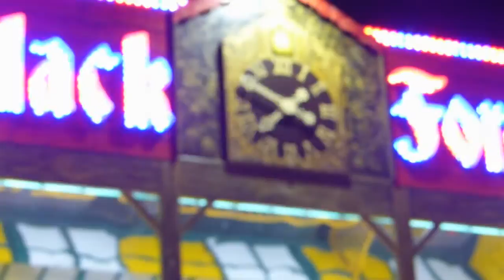2015 Columbia County GA Fair Clips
Various views of the Columbia County Fair and various rides at the Columbia County Fairgrounds, circa Nov. 2015.  I've noticed the fair is getting smaller, and as for community shows & competitions - there are none.  Just a bunch of salespeople set up in the Exhibition building . . . not even worth going in unless you just wanna see some stuff you can finance . . .